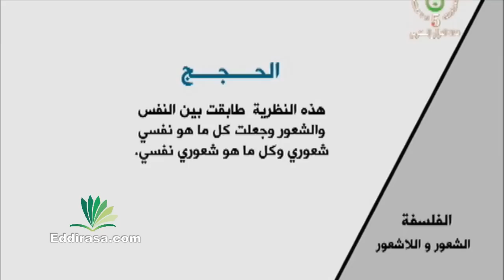الحياة النفسية بين الشعور و اللا شعور فلسفة سنة ثالثة ثانوي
درس من دروس التلفزيون الجزائري التي تبث على قناة القرآن الكريم التخيل و الإبداع الحياة النفسية بين الشعور و اللا شعور فلسفة سنة ثالثة ثانوي اشكالية العالم الخارجي